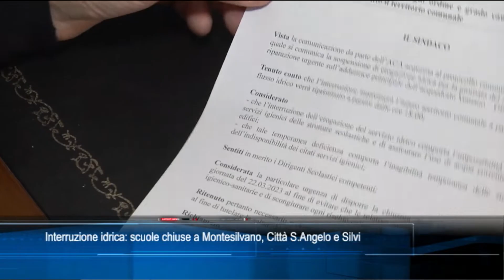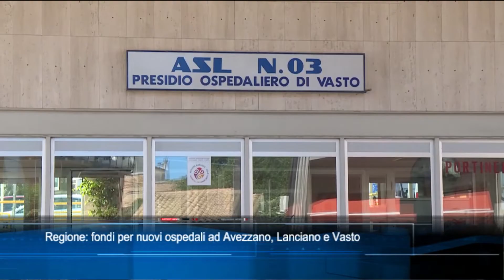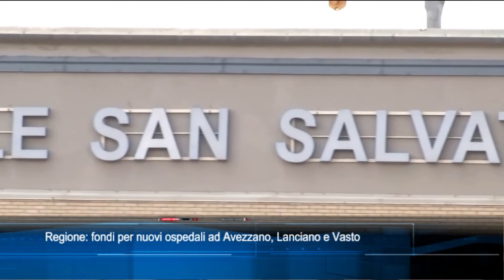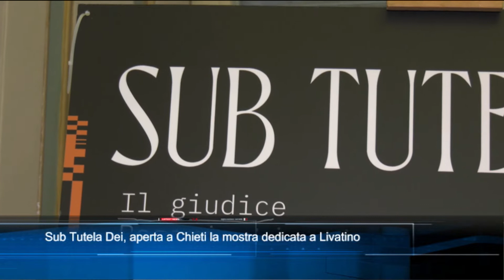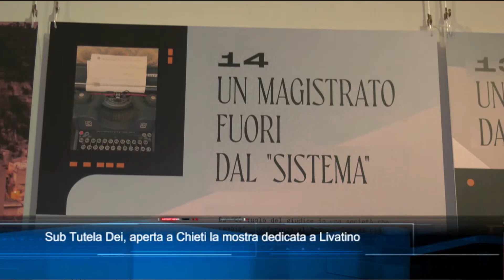TgSei edizione delle 19 di martedì 21 marzo 2023